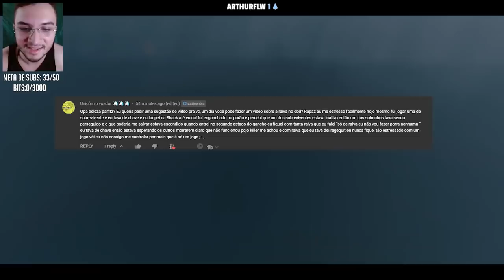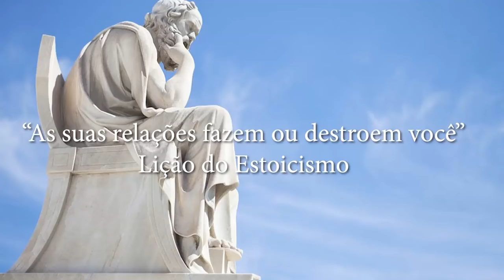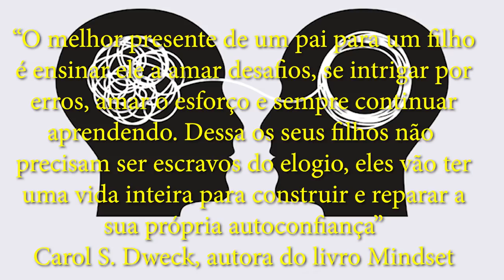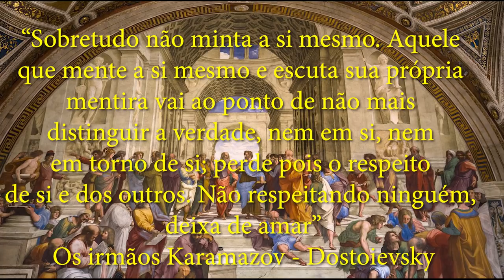O SEGREDO Para Não Se Estressar No DBD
São oito dicas imprescindíveis para aprender a lidar com o estresse causado pelo DBD, as últimas mudaram TUDO pra mim!
Aprenda a lidar com até os mais tóxicos!

00:00 intro
00:21 - Dica I
01:32 - Dica II
02:40 - Dica III
04:23 - Dica IV
05:00 - Dica V
06:11 - Dica VI Imprescindível
08:22 - Dica VII Importantíssima
09:05 - DICA VII Necessária
10:30 - Dica IX Final boss
Minha configuração:
Microfone Fifine (K678) - amzn.to/3jCKXuP
Placa de vídeo - amzn.to/3lJneMg
Mouse G202 - amzn.to/3CwakqQ
Teclado Warrior - amzn.to/3iunPPW
Monitor - amzn.to/2VA24pk
Processador i5 - amzn.to/3Ap1Q2W
Memória 16gb (8x2) - amzn.to/3xtL7tv
SSD corsair - amzn.to/3xvU7yu
HD externo - amzn.to/2VzIauA
Placa mãe - amzn.to/3xwN4Fu
Gabinete - amzn.to/2X8Q9iL
Ringlight - amzn.to/3lG6rtt
Softbox - amzn.to/2Vz7noZ
Luminária - amzn.to/3iwgiQB